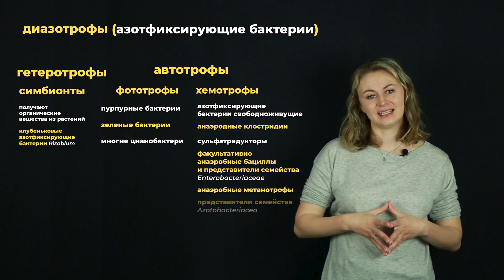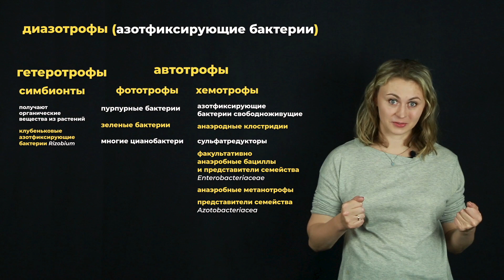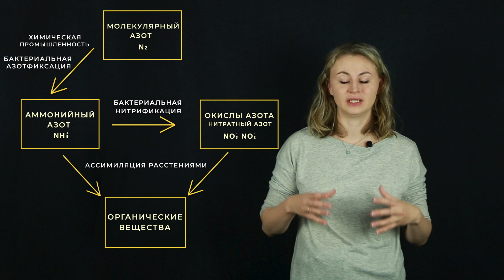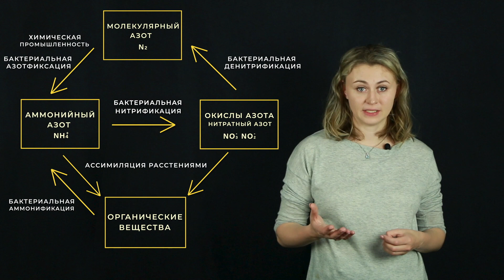Фиксация азота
Как подготовиться к ЕГЭ 2022? Я могу тебе помочь! На моем годовом курсе «Биофак» я с нуля готовлю ребят по биологии.

Ищешь крутой контент по другим предметам? Мои партнеры знают, как подготовиться на высокие баллы!